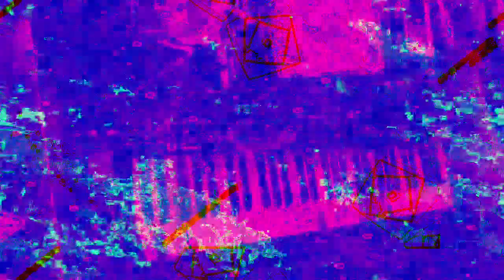[EPILEPSY WARNING] Movie 23 01 30 19h41m27s *Photosensitivity Warning*